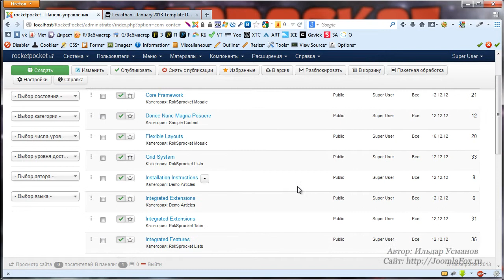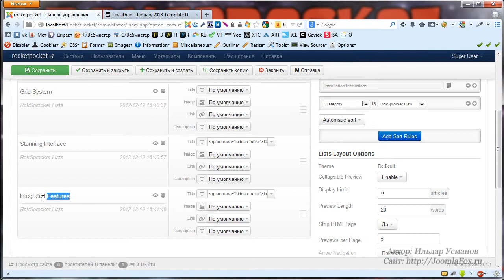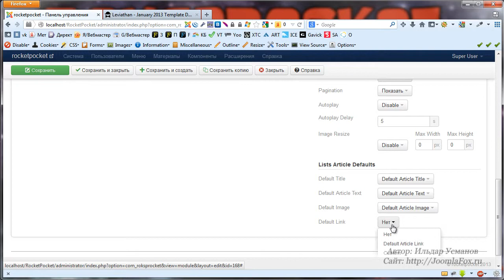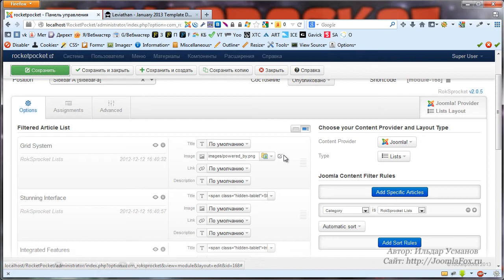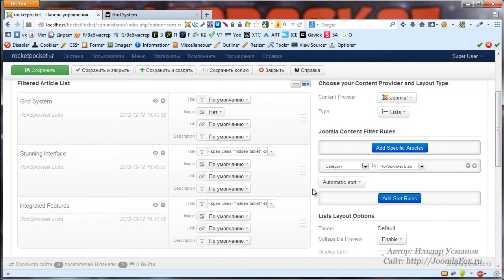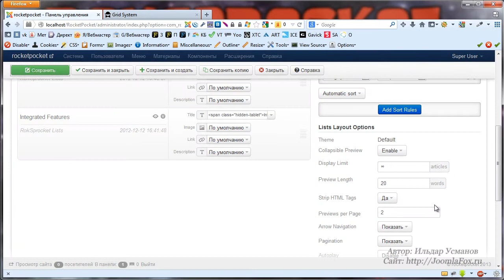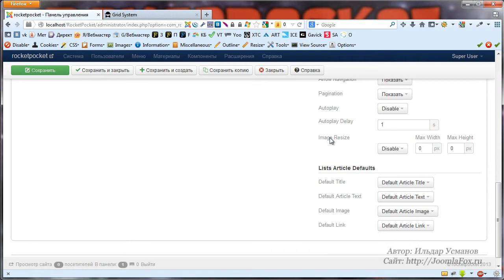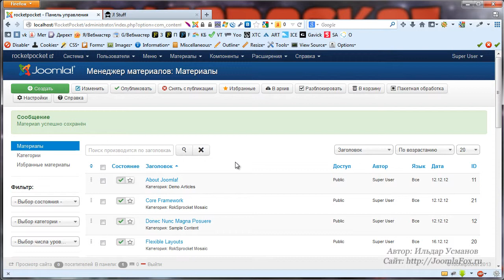roksprocket Комплексное решение Урок 3 list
roksprocket list - это выдвижной аккордион, который по желанию может вести на какую-либо статью.

Theme - тема оформления, либо slideshow,либо showcase.

Collapsible Preview - открыты или закрыты табы по умолчанию.

Display Limit - максимальное количество статей, иными словами слайдов, которые будут участвовать в слайдшоу

Preview Length - длина краткого описания в количестве слов. Укажите 0, если не хотите ограничивать данный параметр.

Strip HTML Tags - удалять html теги из краткого описания.

Arrow Navigation - стрелки навигации, которые позволяют переместить на другую страницу карусели.

Pagination - пагинация или иными словами точки навигации по слайдами.

Animation - выбор анимация перелистывания страниц.

Autoplay - автоматическое перелистывание страниц слайдов (Enable - включить, disable - ключить)

Autoplay Delay - время через которое будет происходить автоматическое перелистывание. Время в секундах. Работает только при Autoplay enable.

Image Resize - изменение размеров изображение до определенного, на случай, если выбранные вами изображения имеют разные размеры